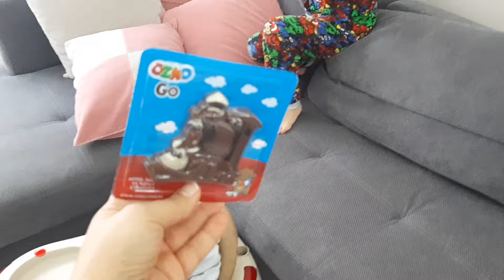EFE BEBEK BAKICISI OLDU!!